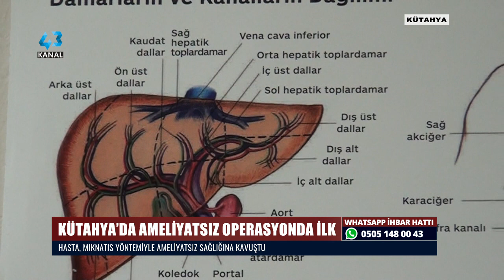KÜTAHYA’DA AMELİYATSIZ OPERASYONDA İLK